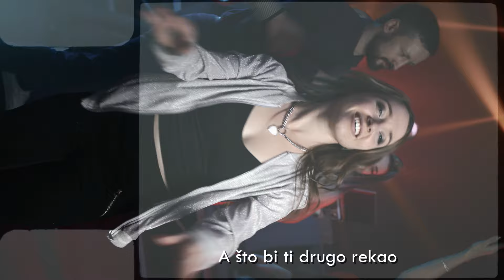Dražen Zečić - Prošlo podne (Official lyric video)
Dražen Zečić - Prošlo podne
Album: Tvoj ću ostati

Glazba: Dražen Zečić
Tekst: Bratislav Zlatanović
Aranžman: Vinko Didović
Videoprodukcija: CroRec Video